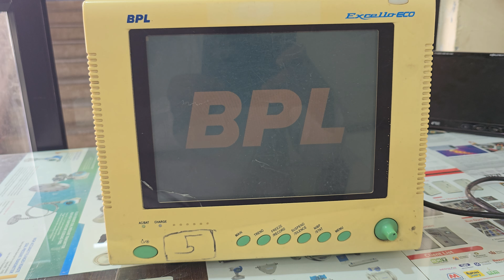BPL hmi allenbradley industrial machine siemens farmar farma